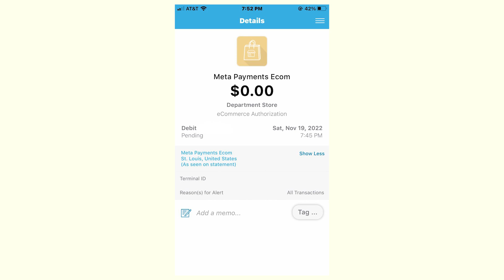What’s Meta Payments Ecom St Louis $0.00 charge in your bank account? Is it a fraud?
If you see a transaction on your bank statement that says Meta Payments Ecom St Louis and you’re not sure what it could be, then watch this video to get an idea of possible origin of that charge. Please write in the comments if you also have a similar transaction. Any additional information will help a lot! Thank you :)